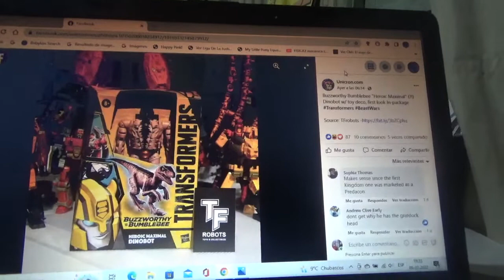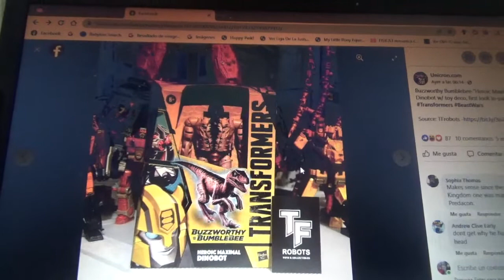1era foto de Transformers Buzzworthy Bumblebee Dinobot